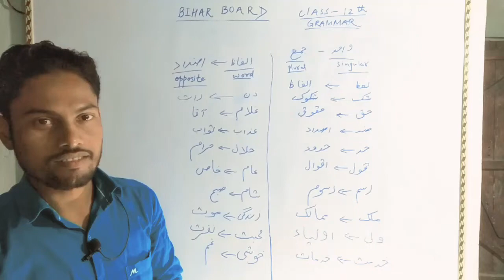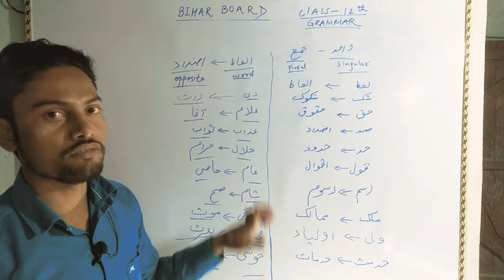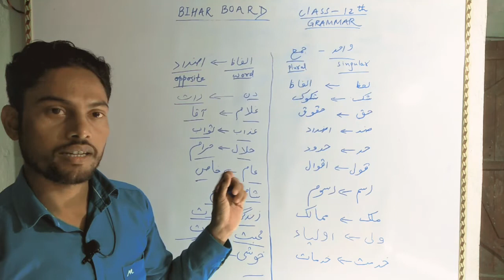Class 12th Urdu Grammar /Wahid Jamaa /वाहिद जमा ||واحد اور جمع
Education Point

Khushnood Ahmed
From Bihar :-Education Point